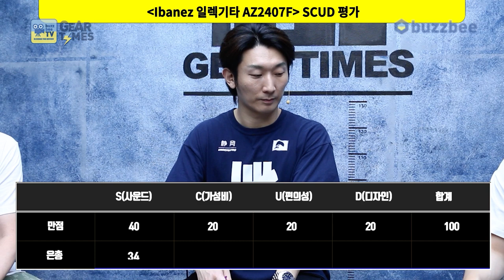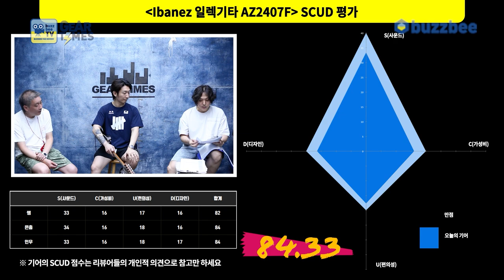[GearTimes 3793회] 아이바네즈 Ibanez 일렉기타 AZ2407F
아이바네즈 Ibanez 일렉기타 AZ2407F

0:00 오프닝
8:39 특징(Features)
10:24 스펙(Spec)
11:26 사운드 테스트(Sound test)
19:53 시연 (Demo)
21:34 한줄평
22:34 점수